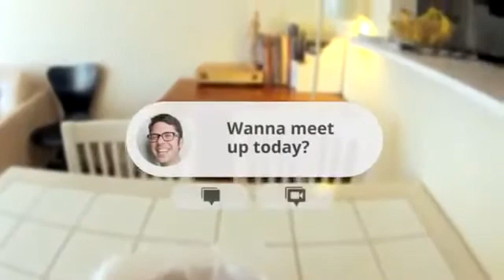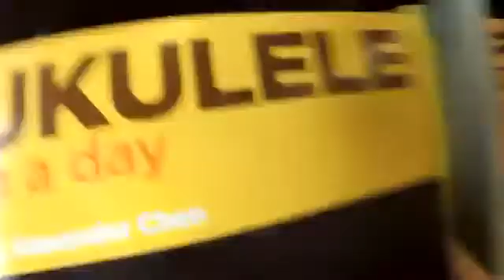Movimiento Ateísta : Google Presenta Sus Lentes Con Internet.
Con el objetivo de contar con las opiniones de los usuarios de Internet, y con un diseño despojado y futurista que recuerda a los accesorios tecnológicos de Star Trek, Google develó imágenes de un prototipo de anteojos que aprovechan las funciones de realidad aumentada para ofrecer información contextual y enviar o recibir mensajes mediante comandos de voz.

La iniciativa, denominada Project Glass, forma parte de uno de los diferentes prototipos de dispositivos y servicios de Google X , el laboratorio de innovación y futuros productos. "Decidimos comenzar a compartir detalles del proyecto para contar con un feedback sobre lo que estamos haciendo", dijeron Babak Parviz, Steve Lee y Sebastian Thrun, integrantes del área de investigación de la compañía en un comunicado publicado en la red social de la compañía.

Tal como muestra uno de los videos conceptuales publicados por Google, los anteojos de realidad aumentada permiten establecer llamadas por voz, ver el estado del tiempo, localizar un sector específico de libros dentro de una librería o comprar las entradas para un espectáculo con tan sólo enfocar la mirada en un afiche publicitario.

A simple vista, las gafas se componen de un delgado marco sobre el cual se encuentra una pequeña pantalla junto a una cámara que permite tomar fotografías y registrar videos.

El desarrollo y avance de este proyecto podría ir más allá del lanzamiento de unos anteojos con conexión a Internet y realidad aumentada, y Google estaría interesada en aplicar esta tecnología en lentes de contacto. Es que Parviz, uno de los ingenieros involucrados en Project Glass, se especializa en bionanotecnología en la Universidad de Washington, en donde investigó las posibilidades de integración de dispositivos electrónicos en diminutas membranas flexibles.